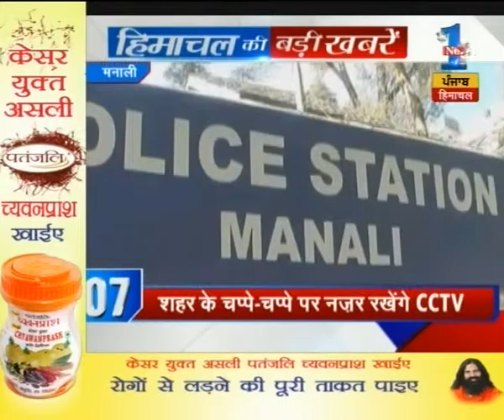Watch: Top Headlines @ 6:00 pm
-Prem Kumar Dhoomal and Virbhadhra Singh meets to discuss vigilance investigation.
-Making Ram Temple will be the right homage to ashok Singhal says Prem Kumar Dhoomal.

Know more in full video.